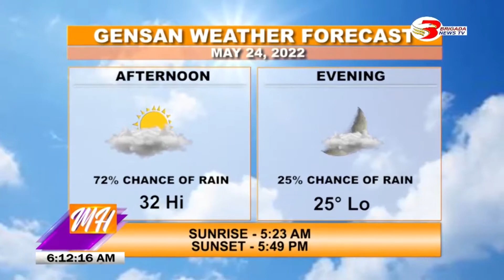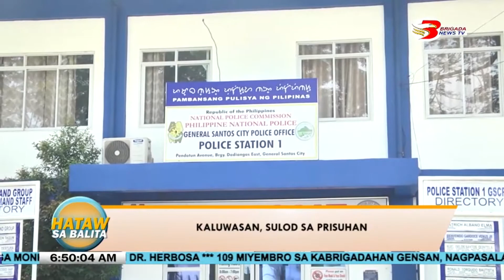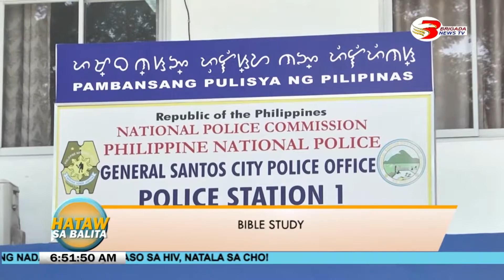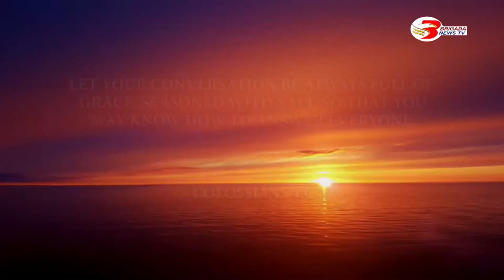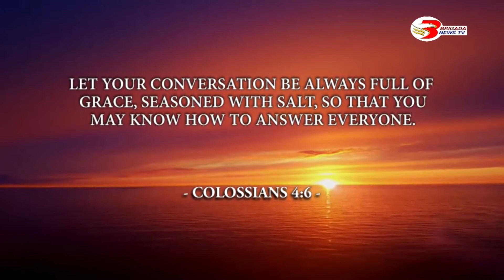Morning Hataw May 24, 2022 Full Episode